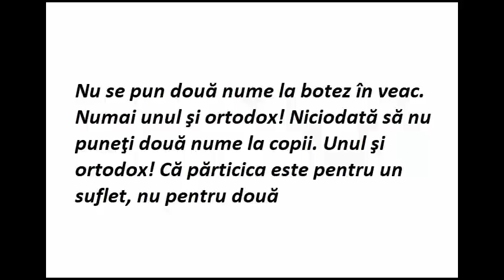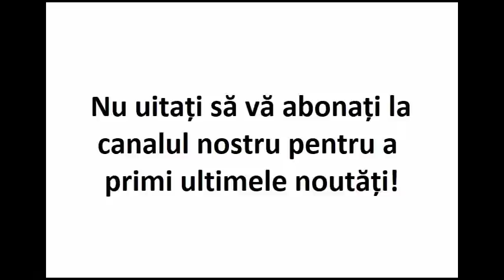Când veniţi cu pomelnic, să nu puneţi nume de acestea, că vă bateţi joc de sfinţii lui Dumnezeu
Cum ni se cuvine nouă, creştinilor, care purtăm numele unor sfinţi din calendar, să prăznuim ziua numelui?
Părintele Cleopa Ilie
Extras din ”Ne vorbește Părintele Cleopa”, Ed. Mănăstirea Sihăstria